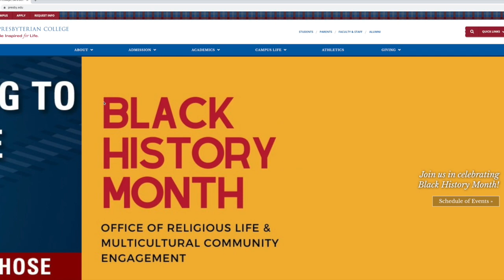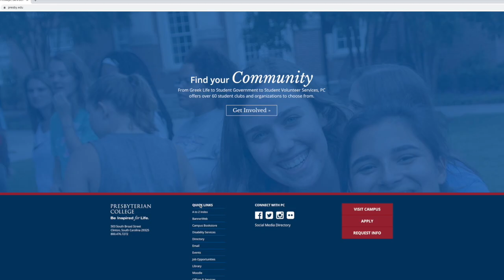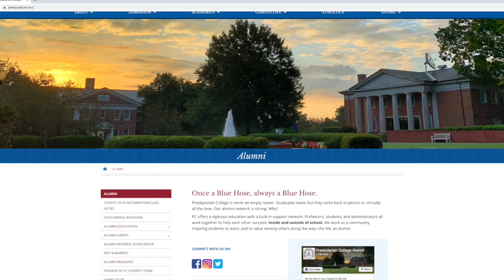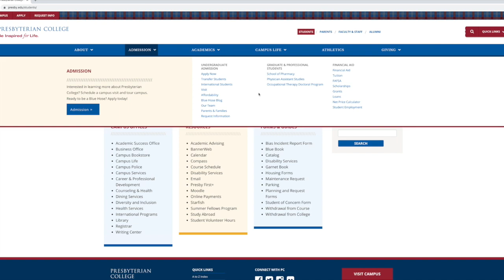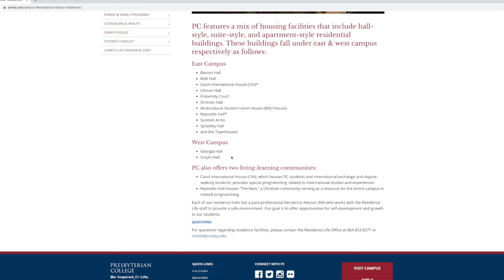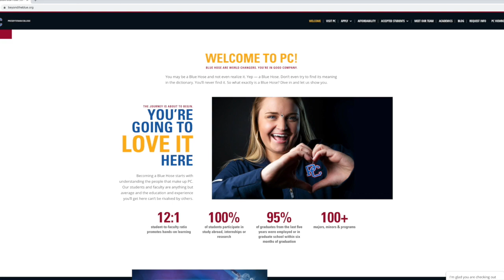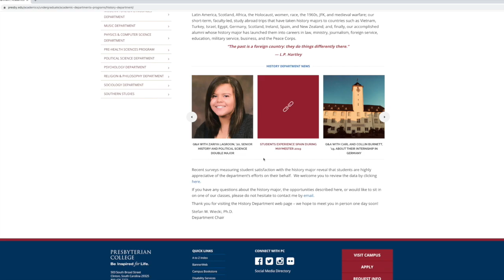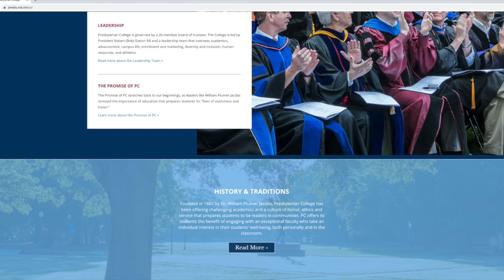Presbyterian College Website Tour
In which we explore presby.edu!